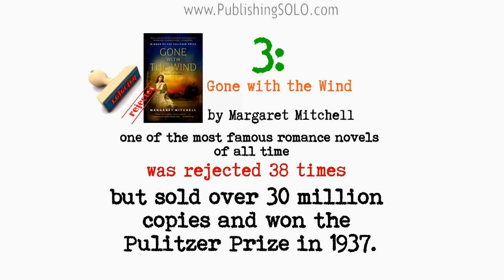Self-Publishing: Once Upon a Book | Episode 3—Rejected Best Selling Authors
Self-Publishing Saves Time & Rejection
This video lists our TOP 10 Rejection Most Rejected Bestselling Authors who went on to publish after a multitude of rejections by publishers to sell millions of books! Below are some amazing examples of what I believe to be the biggest advantage to Self-Publishing! Think about all the time and trauma writers have gone through to get their book accepted for publication by a traditional publishing house. Think about it—years and years of submissions and rejection letters.

Dr. Seuss's first children's book was published in 1937. With no Xerox copy machines in existence at that time, he would have typed his original copy, mailed it to a publisher, and then waited for it in return mail, so he could send it out again. This probably took at least 4 years before he found someone to accept his book for publication!

Even up to 10 years ago, a writer is required to mail their manuscript with a self-addressed return envelope and wait for the publisher to read and return it. When I worked inside a publishing house, as the one who read and returned literally hundreds of manuscripts per week; I know many the manuscripts and rejection letters were not returned from me for 30-60 days! The following Top 10 Rejected Authors have another story to tell besides the books they have written:

NUMBER ONE: Chicken Soup for the Soul, by Jack Canfield and Mark Victor Hansen, was rejected 140 times before published. They were too positive, life-affirming, and lacking drama, many publishers said. The public responded well to this encouraging series of books. The Series went onto sell over 143 million copies in 37 languages and topped every bestseller list.
NUMBER TWO: Zen & the Art of Motorcycle Maintenance, by Robert Pirsig, published in 1974, chronicles a 17-day journey across the USA by motorcycle and is a philosophical classic about the meaning of life and the metaphysics of quality. Rejected 121 times—this book has sold over 5 million books worldwide.

NUMBER THREE: Gone with the Wind, one of the most classic romances of all times, by Margaret Mitchell was rejected 38 times sold over 30 million copies; and win the Pulitzer Prize in 1937. The 1939 movie made of Mitchell's love story, which starred Clark Gable and Vivien Leigh, is the highest-grossing Hollywood film of all time; factored in was dollar's value during that time.

NUMBER FOUR: Dr. Seuss's first children's book called "And to Think I Saw it on Mulberry Street," published in 1937 was rejected 27 or 28 times according to Seuss; others reported up to some 44 rejections. Seuss has stated that he nearly burned the manuscript before its publication after being rejected by so many publishers. This author later went on to publish 44 children's books for a total of over half a BILLION books sold! He published a book for every rejection he may have received; sweet revenge for him.

NUMBER FIVE: Carrie, Stephen King's first book, was rejected 30 times. 'We are not interested in science fiction which deals with negative utopias. They do not sell," one publisher wrote. King did throw it in the trash, but the book was fished out by his wife and King continued to submit it until it was accepted. A classic in the horror genre, Carrie launched King's writing career and he published some 50 novels which have sold a total of 350 million copies all told.